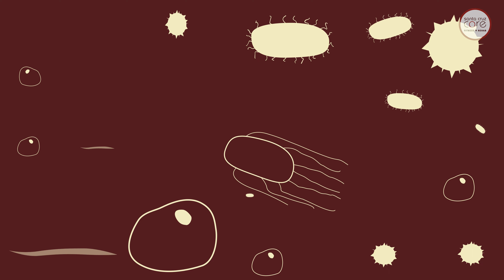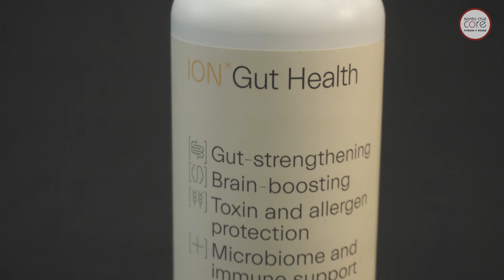This Supplement Removes Glyphosate from your Body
Here in America, we've been spraying our crops -especially wheat - with an anti-biotic chemical for decades! More recently, the scientific community has been learning just how important the diverse ecosystem of bacteria living inside us are. WIth wheat allergies and intolerances on the rise, one must wonder if perhaps Glyphosate, a bacteria-killing herbicide, might have something to do with wheat wreaking havoc on our guts.

Luckily, there are solutions available. Today, Jaimi is going to talk about one such tool to aid in your body's fight against Glyphosate: ION Gut Health!

A mineral supplement, ION Gut Health acts as a chelation agent, and literally pulls Glyphosate out of your gut! As you can imagine, the potential health benefits of this stuff are vast. Be sure to watch the video to find out more!

0:00 What is Glyphosate?
0:38 Microbiome
0:53 Leaky Gut
1:20 ION Gut Heath

Santa Cruz CORE Fitness + Rehab is a health, fitness and wellness center in Santa Cruz and Watsonville, CA or call !

CORE’s Mission: Helping as many people as possible achieve their optimal health through our community of wellness. Santa Cruz CORE is your integrative health and wellness center. Our unique method of integrating several fitness and wellness modalities allows us to be a one-stop wellness shop, specializing in a whole body approach to preventative, rehabilitative and overall healthy lifestyle solutions.